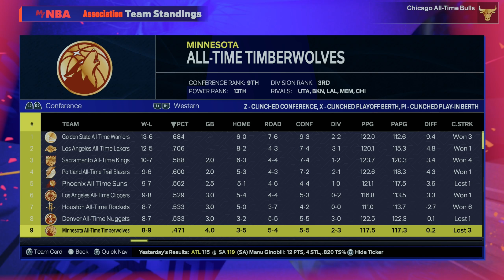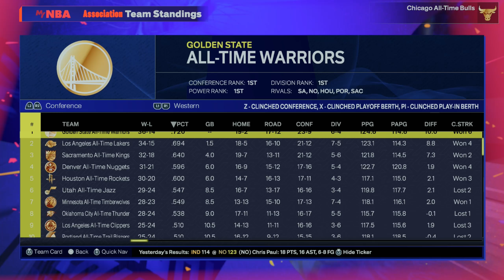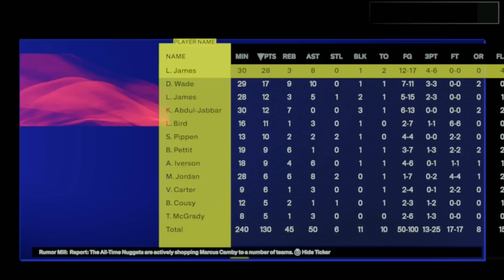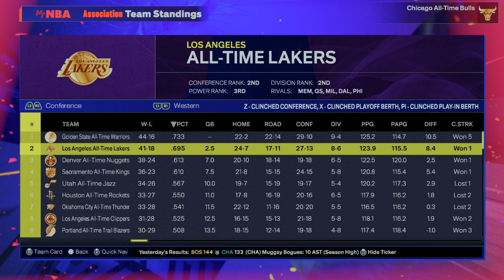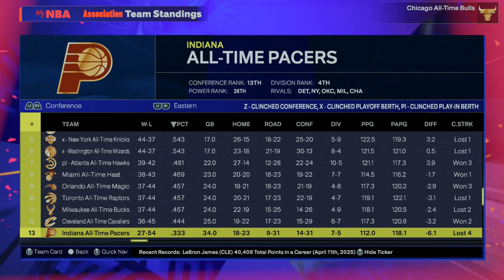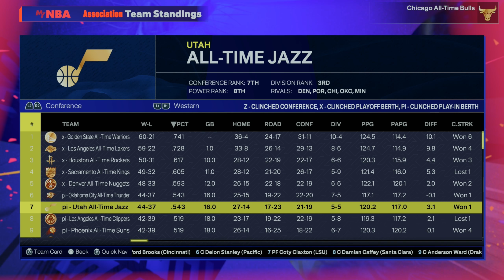POJEDYNEK LEGENDARNYCH DRUŻYN NBA | NBA 2K25 PL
W tym odcinku zrobiłem pojedynek legendarnych drużyn